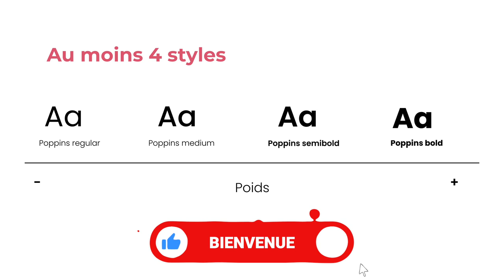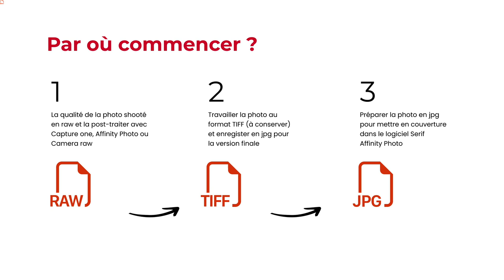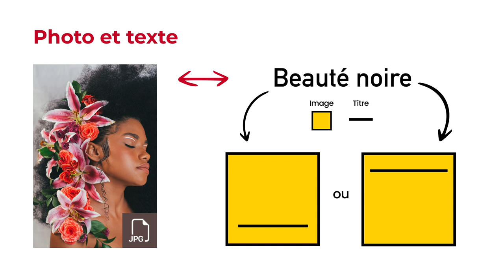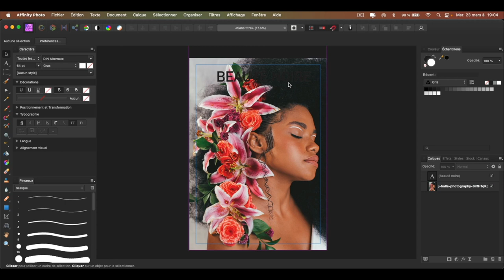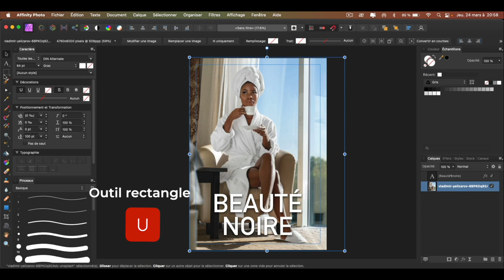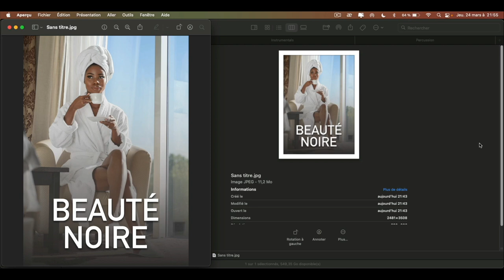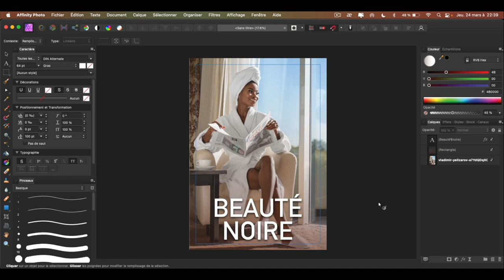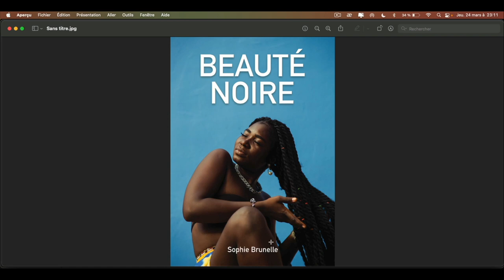CRÉER UNE COUVERTURE D'UN LIVRE DE FEMME NOIRE AVEC AFFINITY PHOTO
Apprends comment créer une couverture d'un livre de façon professionnelle et efficace avec Affinity Photo.

Des conseils pour t'aider à bien réussir la couverture d'un livre en mettant en valeur la femme noire. Tu ne seras pas coincé, je te partage tout dans cette vidéo que tu dois savoir et les appliquer.

📹 GUIDE VIDÉO

Intro ➤00:00
Les styles de typographie ➤ 00:12
Choisir la bonne  typographie ➤ 00:33
Préparation de la photo ➤ 02:16
Les différents exemples de couvertures  ➤ 03:03
L'hiérarchie visuelle ➤ 03:45
Création de la couverture avec Affinity Photo ➤ 04:22
Abonne-toi à la newsletter ➤ 15:12
Fin ➤ 15:28